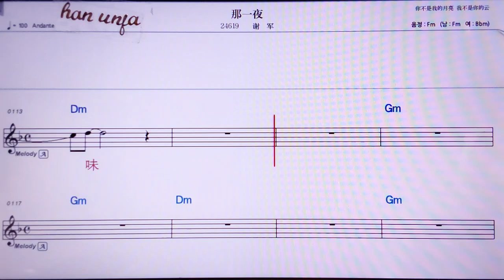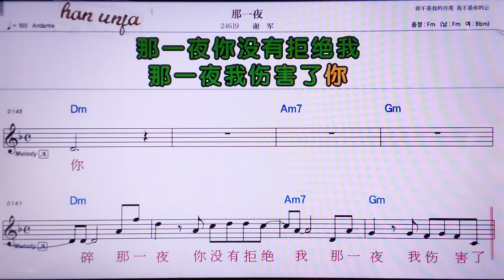💖 나이예/씨에쥔 👍MR,노래방, 악보, 코드,Karaoke With Sheet Music